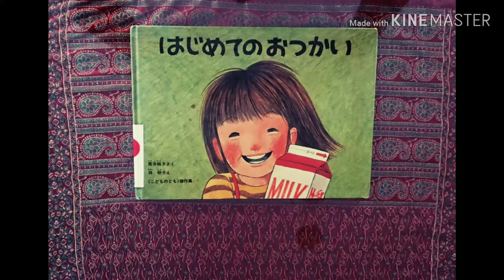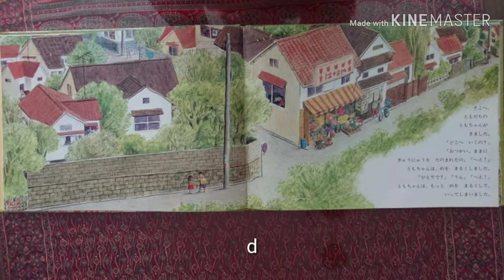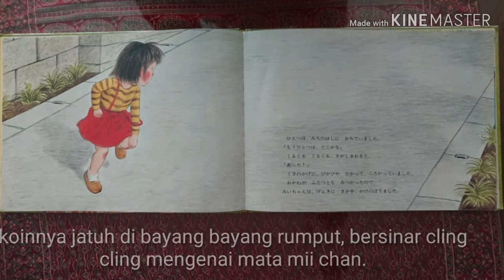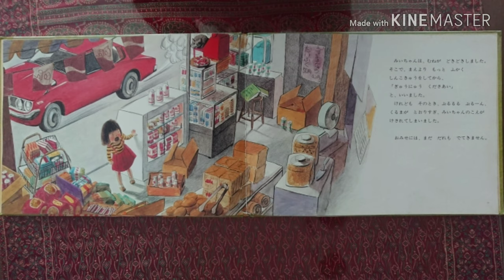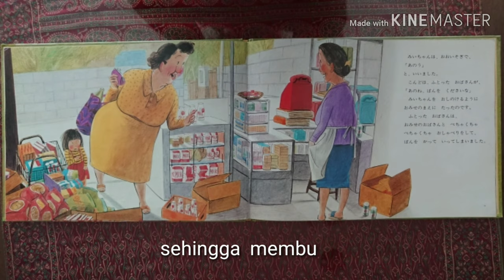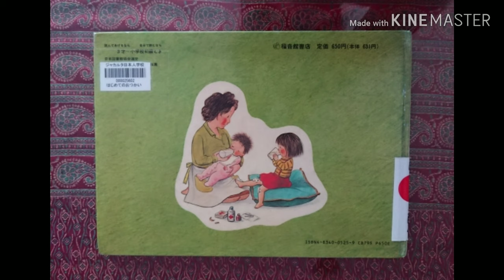cerita bergambar sebelum tidur : Pertama kalinya otsukai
Judul Buku　：はじめてのおつかい（dibaca: Hajimete no Otsukai）
Pengarang　 ：筒井頼子　（dibaca: Tsutsui Yoriko）
Gambar 　　 ：林明子　（dibaca: Hayashi Akiko)
Penerbit 　　：福音館書店　（dibaca: Fukuinkan Shoten)
Terbit　　　  ：April 1977

Dalam menerjemahkan buku bergambar hajimete no otsukai, saya sengaja untuk tidak menterjemahkannya ke dalam bahasa Indonesia. Hal tersebut dikarenakan kosa kata Otsukai sendiri tidak ada dalam pembendaharaan bahasa Indonesia, tetapi dapat diartikan sebagai tugas atau suruhan. Kemudian, tujuan saya adalah agar penonton bisa terbiasa dan mengerti sendiri kosakata tersebut dan sedikit demi sedikit tanpa disadari menjadi belajar bahasa Jepang.
Mari kita telaah pembendaharaan kata dari おつかい（dibaca : Otsukai) merupakan 名詞 (dibaca :meishi) atau kata benda yang artinya adalah suruhan dan はじめて (dibaca :hajimete) adalah 副詞 (dibaca :fukushi) kata keterangan yang artinya pertama kali. sedangkan no yang merupakan kata penghubung atau partikel untuk menghubungkan antara kata keterangan dan kata benda. Jadi dapat disimpulkan bahwa hajimete no otsukai adalah tugas atau suruhan yang pertama kali.

Karena buku bergambar `hajimete no otsukai ` ini sangat terkenal di Jepang pada saat itu, sehingga muncullah sebuah acara televisi atau acara semi reality show di sebuah stasiun TV Nasional Jepang yang bernama Nitere (Nihon Terebi atau televisi Jepang) yang sama dengan judul buku bergambar tersebut. Acara semi reality show ini sudah disiarkan secara rutin sejak tahun 1991.  Acara ini tidak disiarkan kerap kali, tapi hanya disiarkan setahun dua kali. Dalam setahunnya, disiarkan pada hari Seijin Shiki (Hari Perayaan Orang Dewasa) yang jatuh pada minggu pertama bulan Januari dan kedua kalinya pada musim panas pada hari libur hari Pantai (umi no hi) nasional pada bulan Juni.

Video ini saya buat untuk menarik minat masyarakat Indonesia untuk membiasakan membacakan buku bergambar pada putra putrinya sebelum tidur sebagai ikatan atau bonding antara anak dan orangtua.
Jadi silahkan dbacakan buat putra putrinya atau adik adiknya sebelum tidur ya..

宜しくお願いします❤️ yoroshiku onegai shimasu ( dibaca: yorosiku onegai simas)
m(__)m